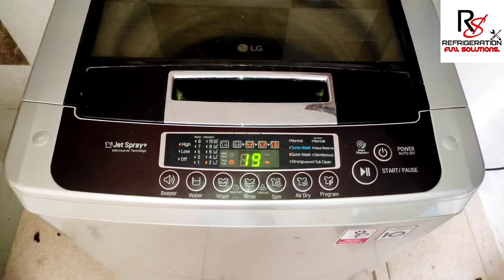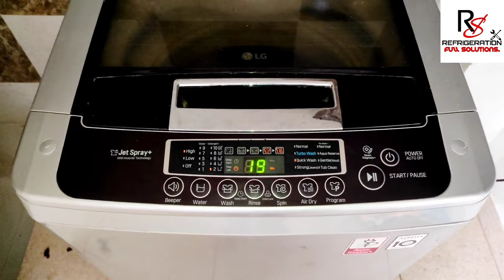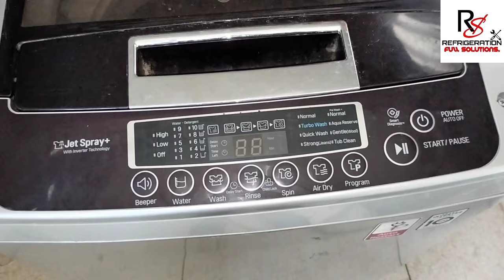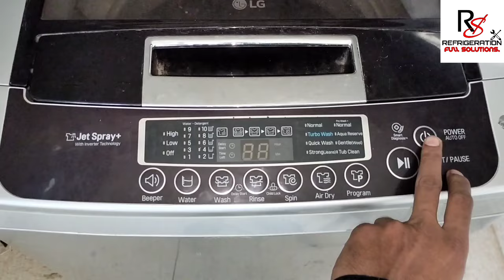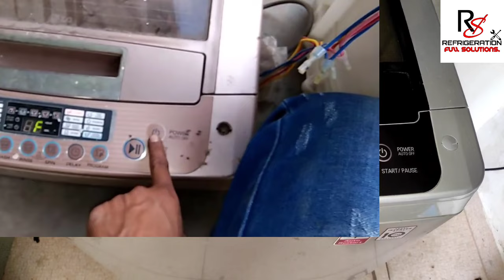fully automatic washing machine testing repairing ! Whirlpool washing machine repair? Machine repair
fully automatic washing machine testing repairing,

basic problem for top load washing machine, basic problem for front loaded washing machine,
fully automatic washing machine drain problem,
fully automatic washing machine pressure switch problem,
water inlet valve not working,
washing machine water inlet valve not working, washing machine S V wall not working, washing machine S V Wall repairing,
front load washing machine water problem, washing machine water not stopping,
washing machine water leak,
washing machine water problem,
washing machine water not filling up, automatic washing machine water inlet problem,
washing machine water valve,
water leak washing machine,
repair,
water inlet valve,
inlet valve,
repair washing machine,
water inlet valve,
plastic inlet valve,
fix inlet valve,
repair inlet valve,
wascomat washing machine,
electrolux commercial washing machine, alberta laundry systems,
laundry repair tutorial,
washing machine repair tutorial,
washer inlet valve,
water inlet valve, washing machine,
fully automatic washing machine, washing machine pressure switch testing,
washing machine repair videos,
fully automatic washing machine repair in hindi,
samsung fully automatic washing machine repair, lg washer repair,
water inlet valve repair,
water inlet valve replacement,
washer inlet valve leaking,
washer inlet valve repair,
top load washing machine repair,
ifb washing meachine water inlet problem,
ifb washing meachine repair,
ifb washing meachine,
How to use IFB front load washing machine, Washing Machine not Filling with water,
How to diagnose the problem & test valves pressure switche,
How To Replace The Water Inlet Valve On A Washing Machine/Dryer,
not working properly,
Replacing water inlet valve.,
Water Inlet Valve Test for Washing Machine, IFB washing machine water flow,
how to washing machine repair,
top load washing machine,
washing machine,
washing machine wont drain,
whirlpool top load washing machine gear box Replace,
whirlpool top load washing machine ka gear box,
whirlpool washing machine Full automatic, whirlpool washing machine Full automatic 6.5kg Gear box Replace,
whirlpool washing machine gear box change, whirlpool washing machine repair,
washing machine gearbox,
washing machine repair,
whirlpool washing machine gearbox,
washing machine gearbox repair,
वॉशिंग मशीन का गेयर बॉक्स कैसे चेंज करें,
wasinge macine gearbox removal step by step, wasinge macine gearbox removal step by step in hindi,
washing machine gearbox change,
washing machine gearbox problem,